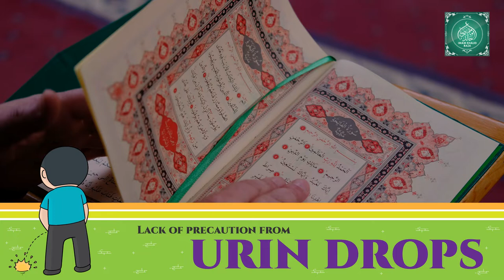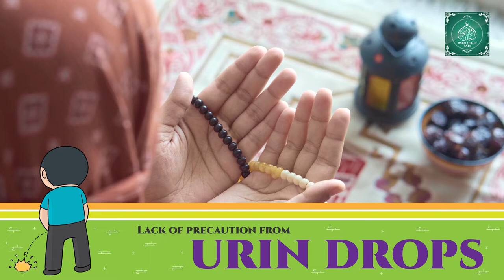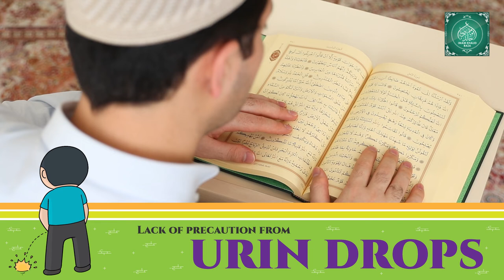Lack Of Precaution From Urin Drop | Juma Bayan | Imam Khalid Raza Najmi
In today's video we will talk that whenever we go to urinate, its splatter comes on us, then how should we be careful about it. How can we avoid all these things

Lecture By Imam Khalid Raza Najmi

This Video Is From Our Important series "Juma Bayan"

Spread This Video As Much As Possible

About Imam Khalid Raza Najmi - Maulana Imam Khalid Raza Najmi is an Islamic Scholar, he is an Aalim, Fadhil, Hafiz and Imam in NJ USA.
He delivers lectures, Sermons, He performs Marriage, He is also a family counselor.